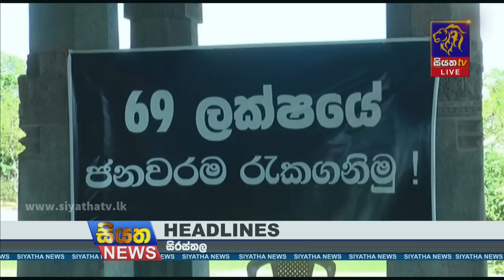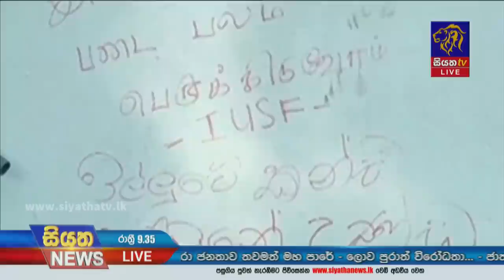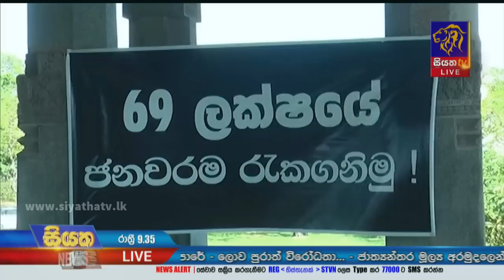Siyatha News | 09.35 PM | 24 - 04 - 2022